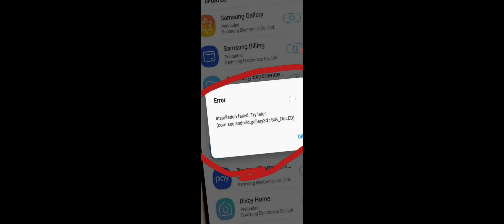OPPO installation Failed Problem Solve